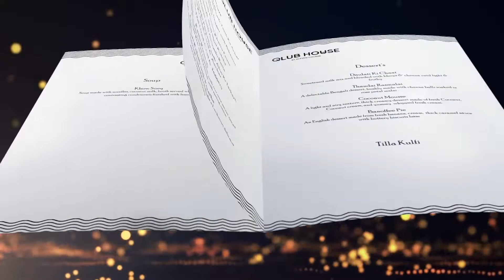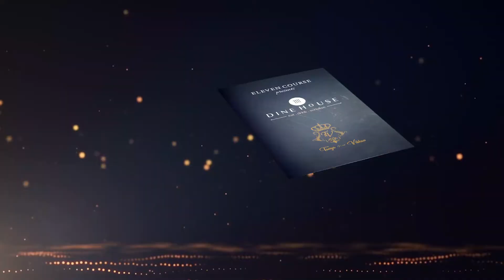Tanya & Vibhav Wedding - Rashi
The Magnificent Wedding in Jain Family took place at A Dot, New Delhi  2021.✨

The Wedding Celebration was marked with the performances of Bollywood Artists like Chitrangada Singh, Gauhar Khan, Sanjida Sheikh, Ritvik Dhanjani, Gurmeet and Debina.

Rashi has left no stone unturned by providing an extraordinarily incomparable experience in aspects of exclusively curated F&B experience, entertainment, décor, hospitality, logistics, and much more.😇

Here sharing few glimpses of the entire Wedding Celebration created for all the Guests at this Indian Wedding.🎞️

Wedding Division
Rashi Entertainment (P) Ltd.